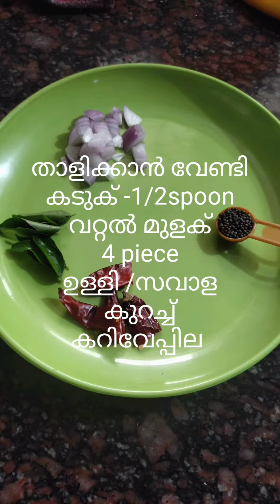ഈസി വെജ് കുറുമ 👌🏻👌🏻food